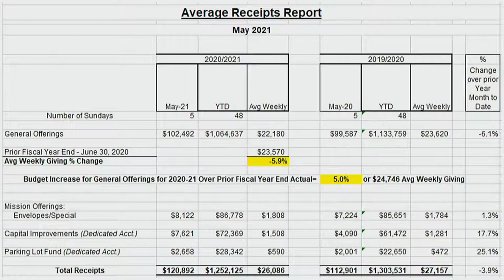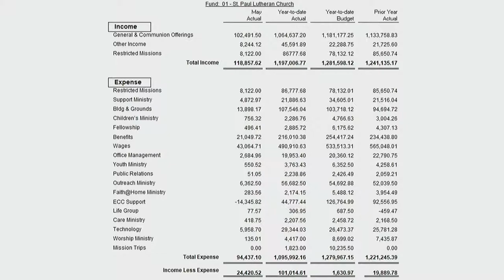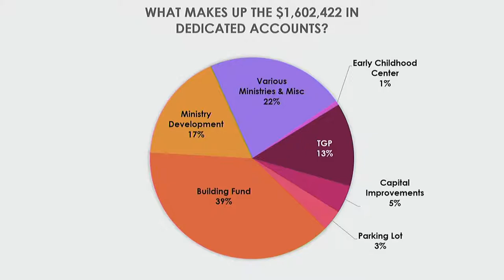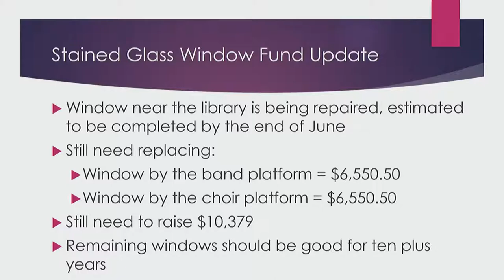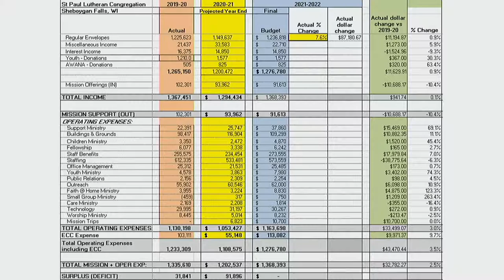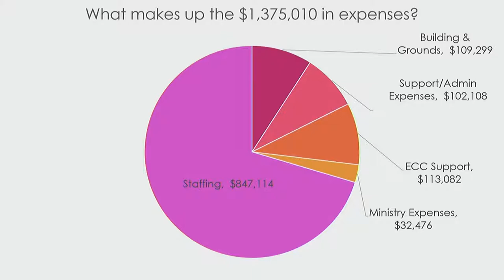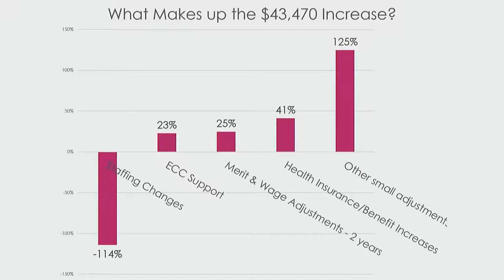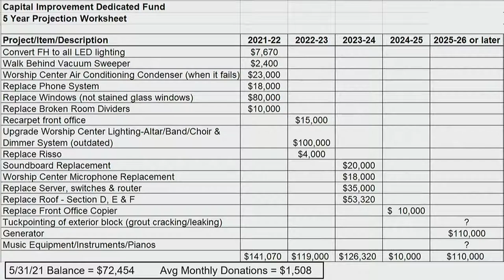June 15, 2021 Congregation Meeting